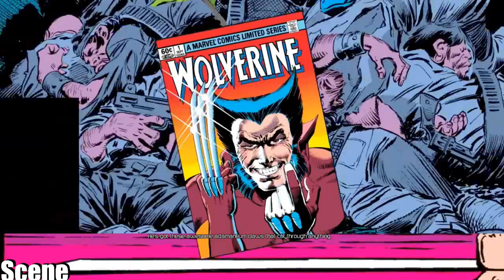Dead Pool Walkthrough - Part 4 X Stick Her -(PC-HD)